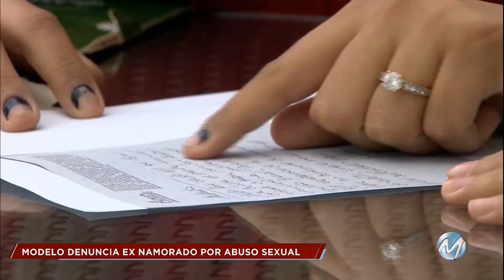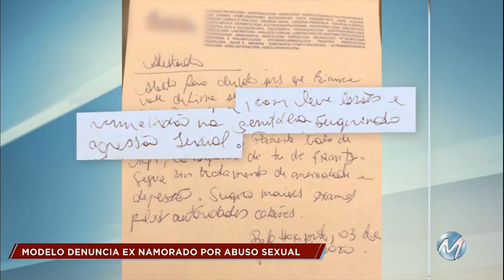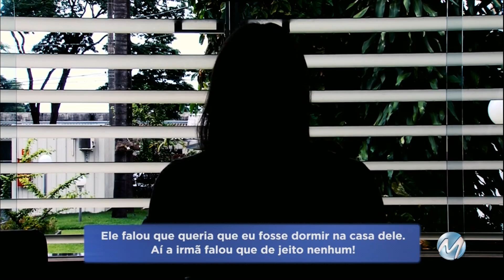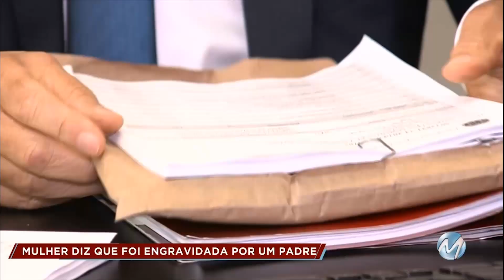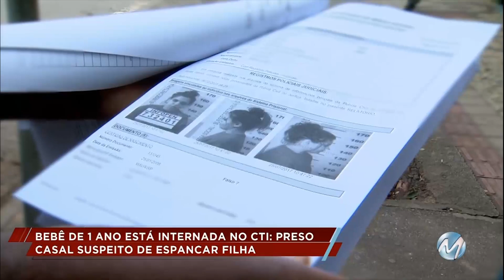Cidade Alerta- Homem encontrado morto em Santa Rita pode ter sido assassinado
Protético, de 57 anos, tinha ferimentos na cabeça e marcas de agressões pelo corpo. Família e polícia não acreditam em acidente.